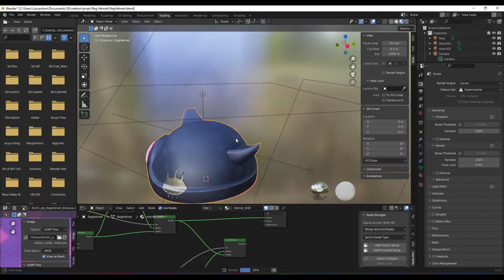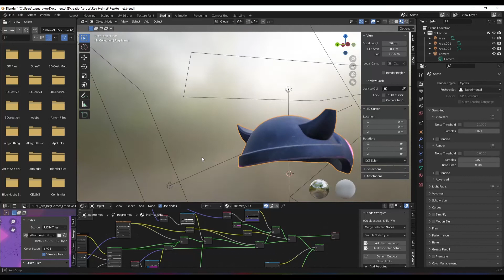Fanart Reg's Helmet Artifact From Made In Abyss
Preview of LooknDev Focus to Catalyst Artifacts on the helmet

Create in Substance Painter - Blender